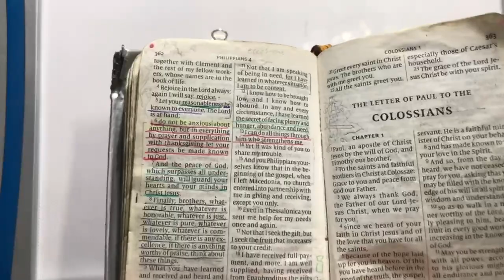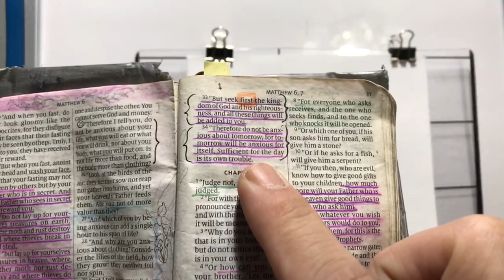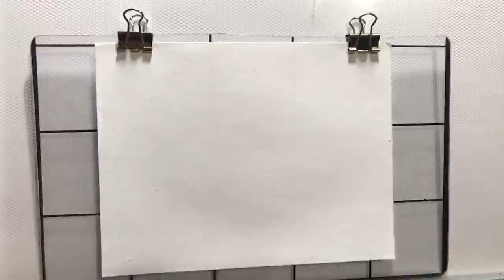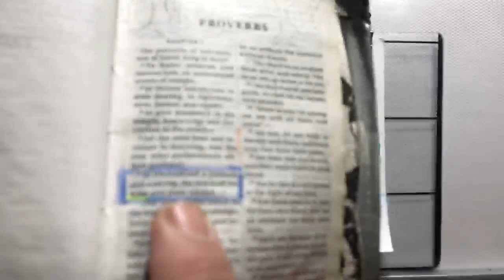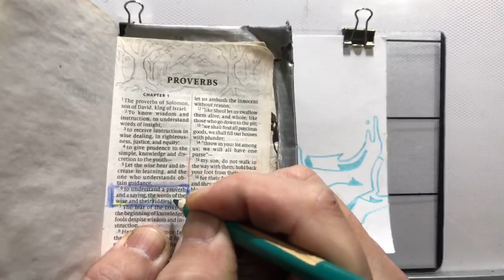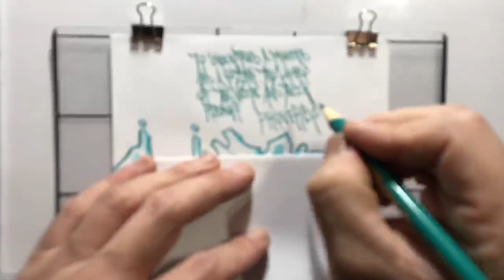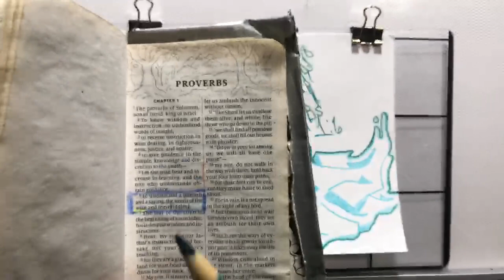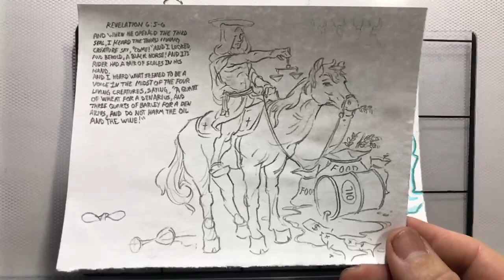How To Draw Letter Abstraction Warm Ups, Drawing and Sketching, 512.1